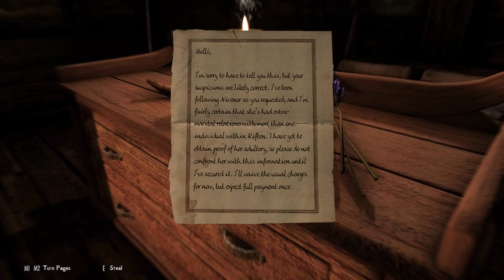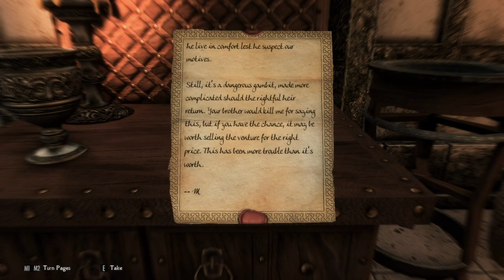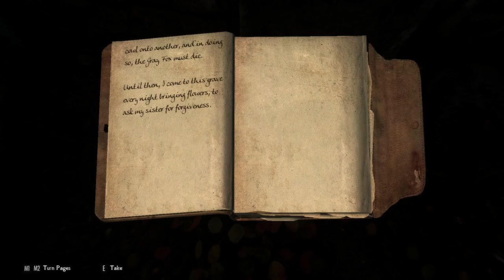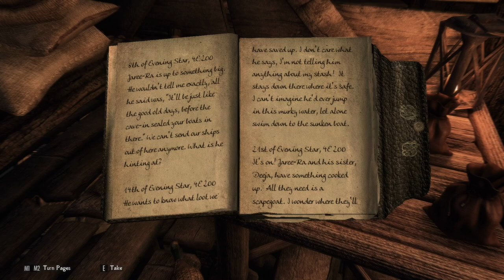Skyrim-Part 29:The Death Of Gray Fox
I've had the urge to play Skyrim again, and seriously this time. I got the bad habit of modding if for about a week and dropping it. This time i plan on beating it.

For this I have used a mod pack called Nolvus. Everything from combat to graphics is changed up, and i shall leave a link for this pack if you are interested. Now to tell you about the game.

On November 11, 2011 Bethesda released it's biggest title to date. The Elder Scrolls V:Skyrim. In this you play a prisoner who was about to be executed until a dragon shows up. Being freed from what was your death you go off not knowing what lay in store for you. For you are a...Dragonborn